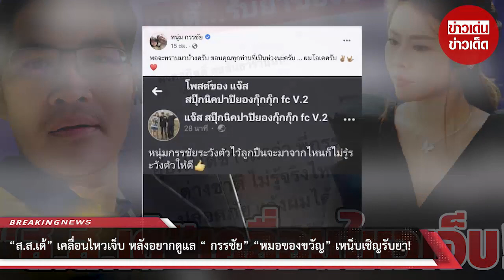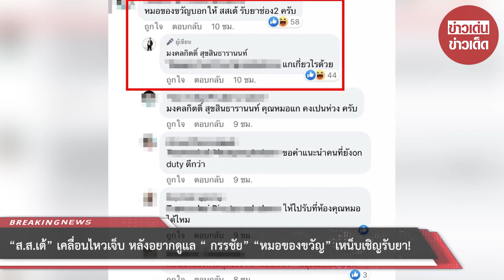“ส.ส.เต้” เคลื่อนไหวเจ็บ หลังอยากดูแล “ กรรชัย” “หมอของขวัญ” เหน็บเชิญรับยา!